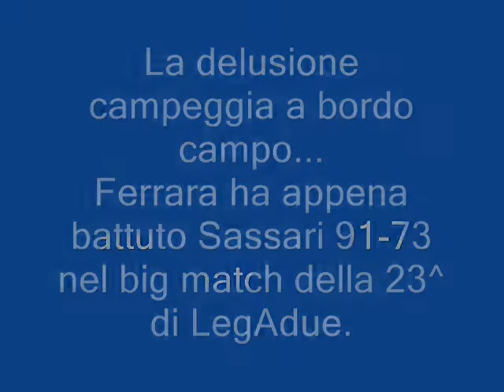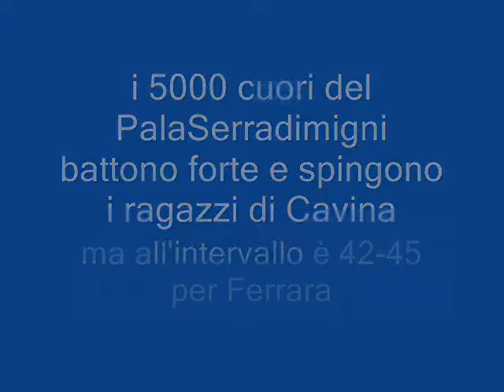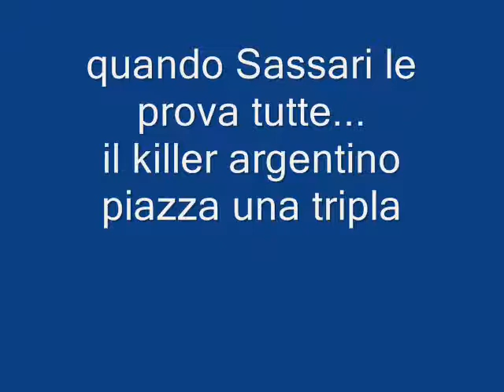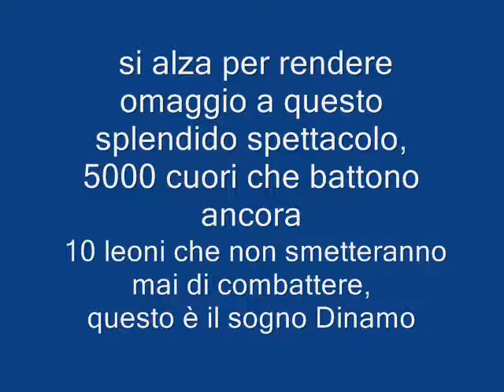Dinamo Sassari - Carife Ferrara - 5000 al palazzetto!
Il video è stato realizzato prendendo spunto dall'articolo pubblicato sul sito della Dinamo per sottolineare la grandissima sportività del pubblico di Sassari che a fine partite applaude vincitori e vinti. Allo stesso tempo è grande anche il cuore della Dinamo, che lotta contro una fortissima Ferrara.
Lo scontro diretto valido per la 23ma giornata del campionato di Legadue del 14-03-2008 si concluderà con un punteggio nettamente a favore per gli ospiti: 73 - 91
Canzone: Robert Post - Got none